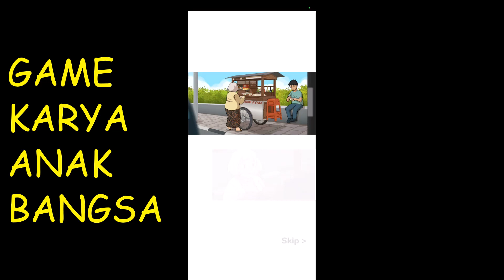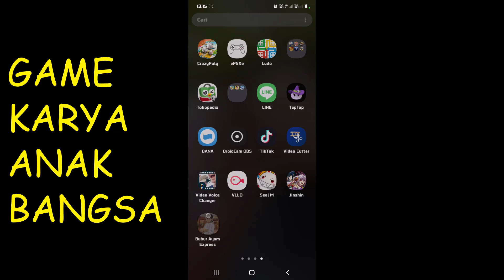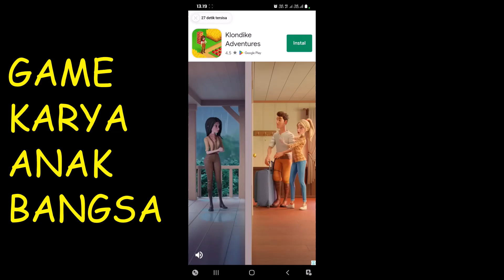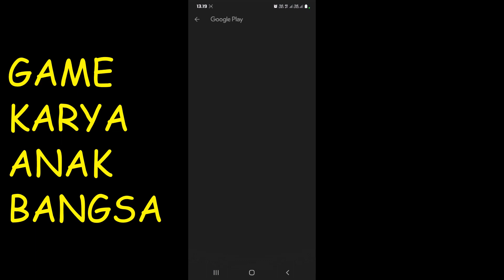Bubur Ayam Express Game Buatan Indonesia merintis jualan bubur (ep.1)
Berikut ini adalah game android yang dibuat oleh anak bangsa. Game buatan Indonesia. Game ini berjudul Bubur ayam Express. Game ini rilis pada 25 Oktober 2019. Game Bubur Ayam Express ini gratis bisa di download dari playstore. Game ini menceritakan tentang berjualan bubur ayam bukan cara masak bubur ayam yang enak atau resep bubur ayam. hehehe.

Mari kita dukung game buatan Indonesia karya anak bangsa. Gak masalah nonton beberapa iklan supaya bisa mensuport mereka agar bisa terus berkarya.

Happy gamming!!!